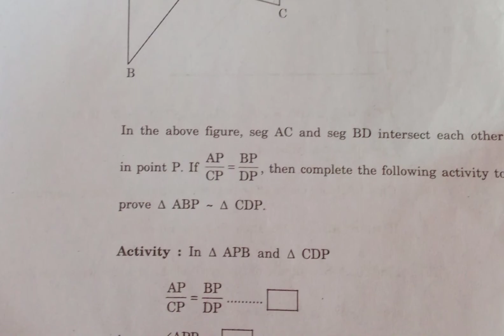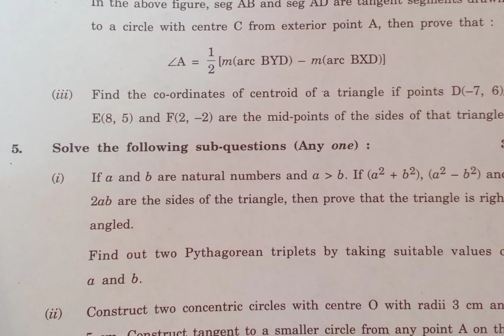10 class, Maths part 2 Geometry question paper 2022 PDF in description, all subject paper pdf link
Your welcome

Channel link

all subject teacher links

1 .pawan wagh acadamy

2 .parth momaya

3 .new indian era

4 .jr tutorials

5 .dear sir

6 .school vidyarthi

2022 question bank all subject for practice

1 .Marathi

3 .Geography

4 .History political science

5 .Maths part 1

6 .Maths part 2

7 .Science and technology part 1

8 .Science and technology part 2

all subject quetion paper 2022

3 .hindi

4 .Maths part 1

5 .Maths part 2

6 .science part 1

7 .science part 2

8 .geography

9 .history and political science

.THANKS.